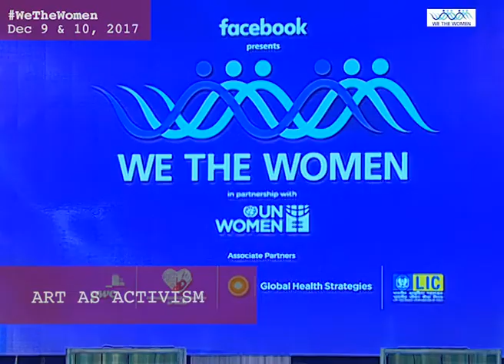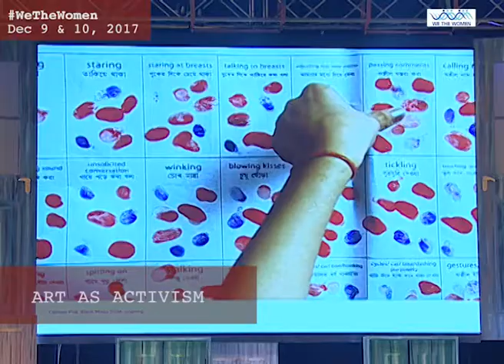ART AS ACTIVISM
Jasmeen Patheja (Blank Noise), Paromita Vohra (Agents of Ishq), Nirali Kartik (Maati Baani), and Mahabanoo Kotwal ('Vagina Monologues') in conversation with Parmesh Shahani at We The Women